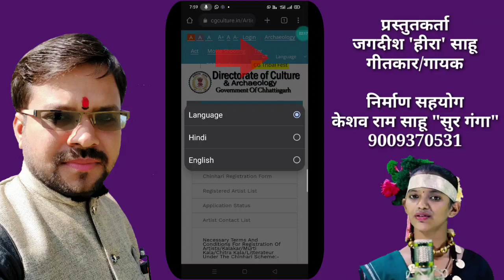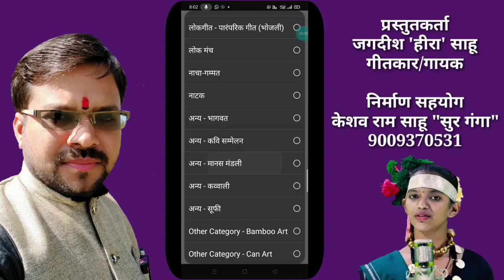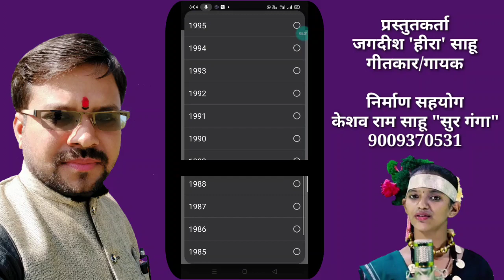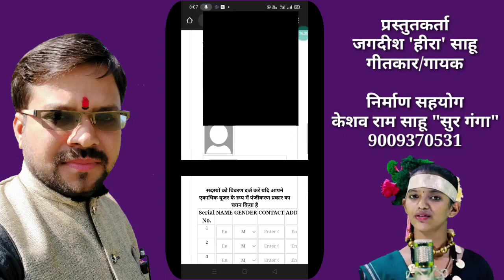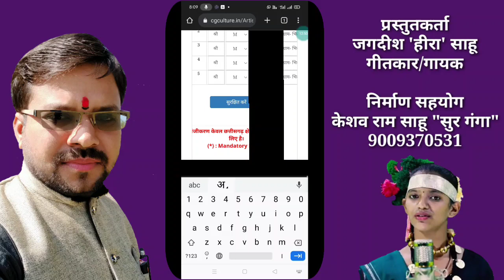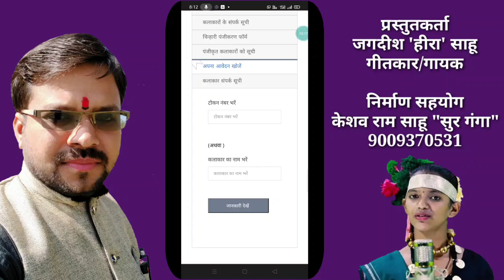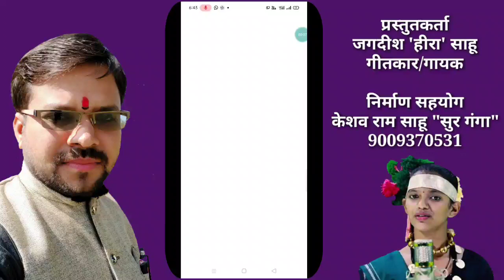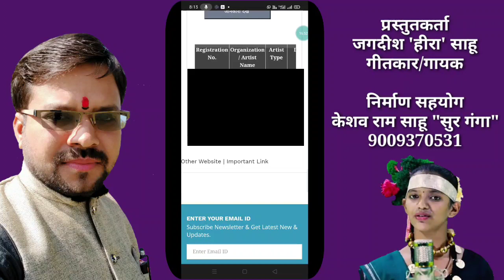चिन्हारी पोर्टल/पंजीयन/करना सीखें | chinhari portal/registration | चिन्हारी पंजीयन/संस्कृति विभाग